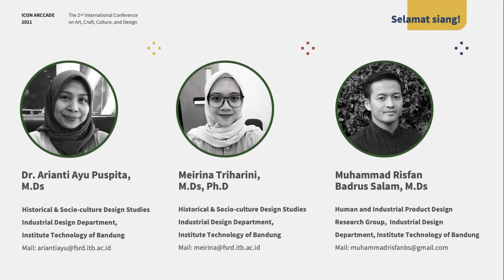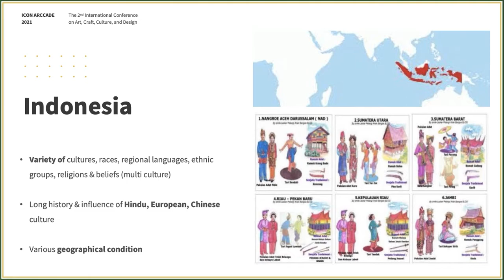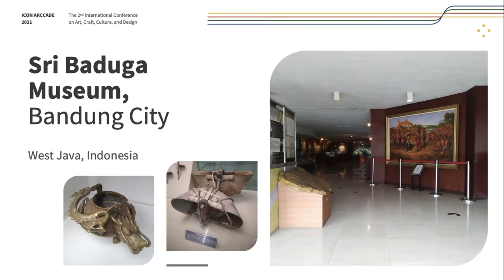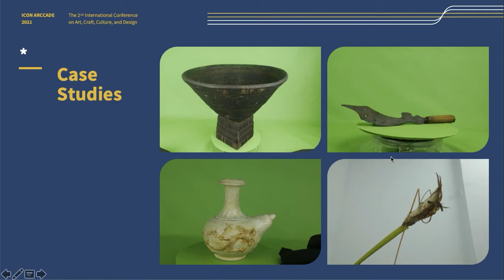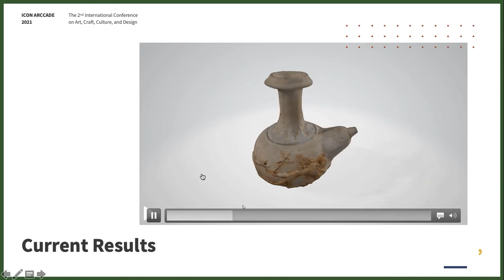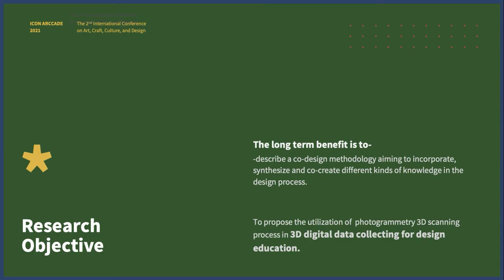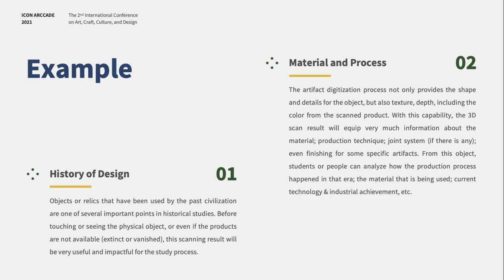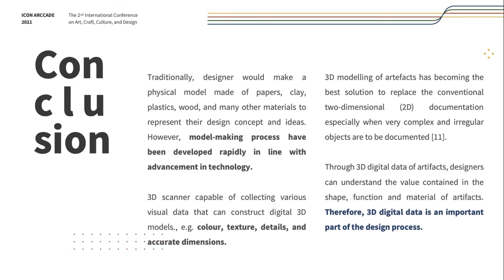A Study on Museum Artifact Digitalization using Photogrammetry Method for Preservation and Design Ed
A Study on Museum Artifact Digitalization using Photogrammetry Method for Preservation and Design Education - Presentation Video